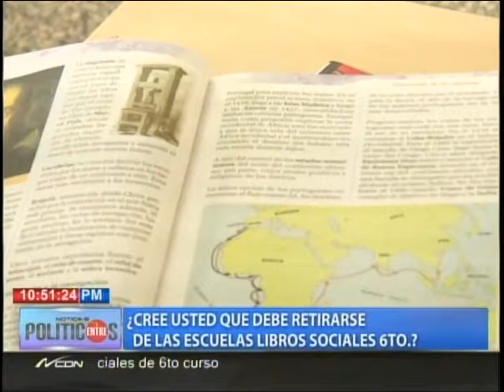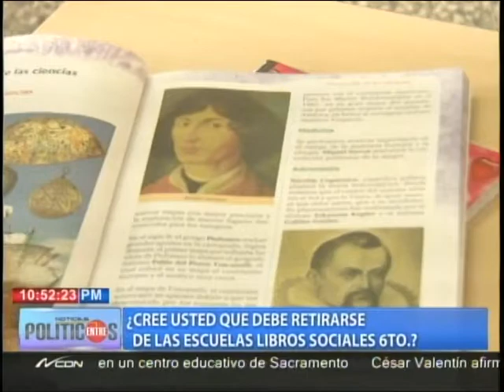Entre Políticos: ¿Cree usted que debe retirarse de las escuelas libro Sociales de 6to?